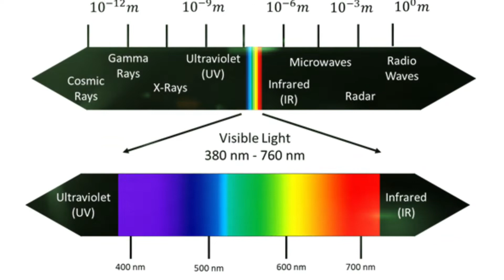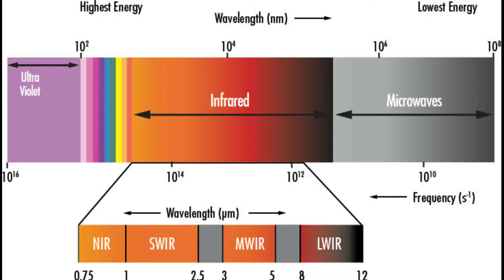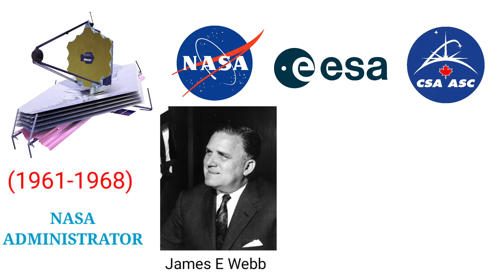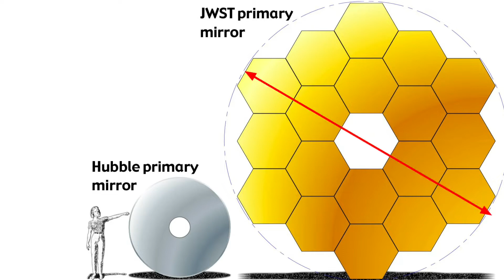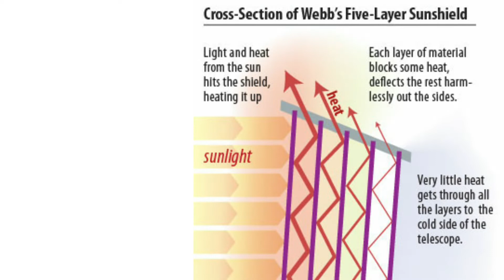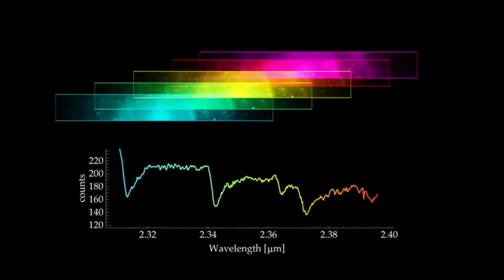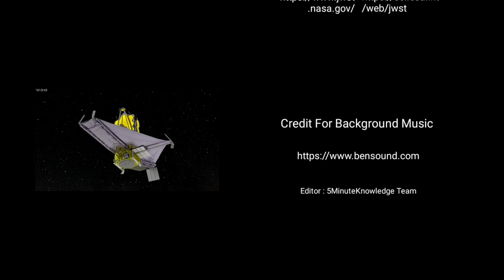James Webb Space Telescope | JWST | NASA Most Powerful Telescope 🔭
NASA MOST POWERFUL TELESCOPE
JAMES WEB SPACE TELESCOPE
INFRARED TELESCOPE

NASA & ESA
Editor : Team 5MinuteKnowledge